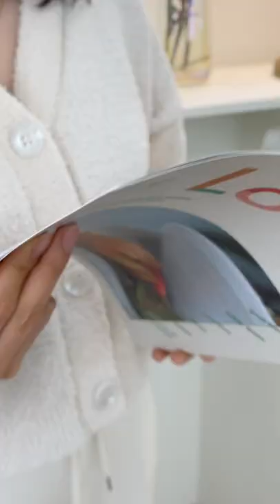My Sundays with this amazing Korean skincare brand!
1.PAPA RECIPE Bombee Honey Mask(total 10)

2.PAPA RECIPE Eggplant Clearing Mild Cleansing Foam

3.PAPA RECIPE Tea Tree Control BHA Soap

4.PAPA RECIPE Blemish Enzyme Powder Cleanser

5.PAPA RECIPE Blemish Cream